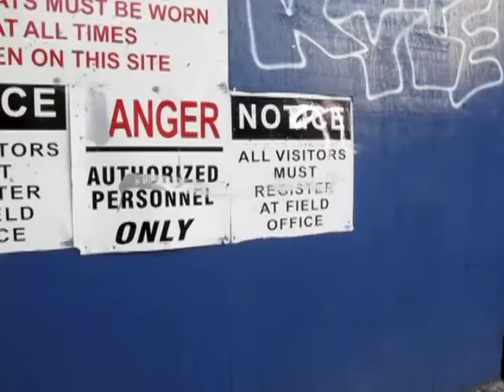Brakes - Why Tell The Truth (When It's Easier To Lie)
This is the video for the third single off the band's first FatCat release 'Touchdown'. The video was made/directed, and stars Brakes very own Eamon Hamilton. Additional production was done by Paul Spencer.